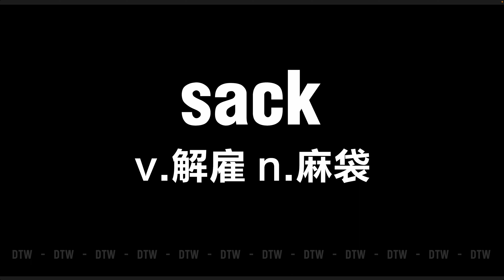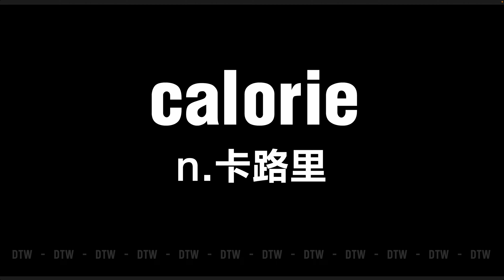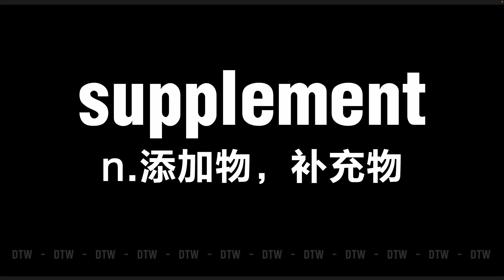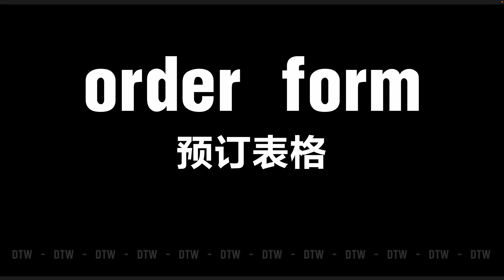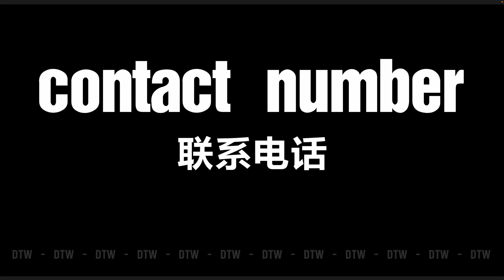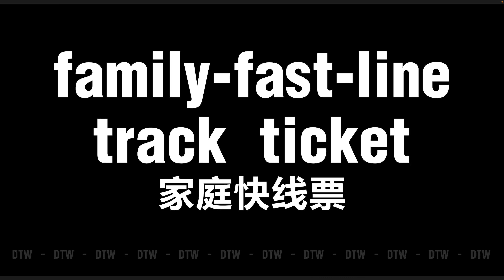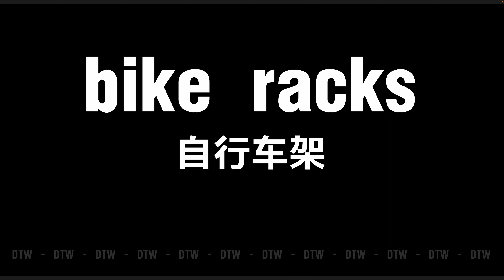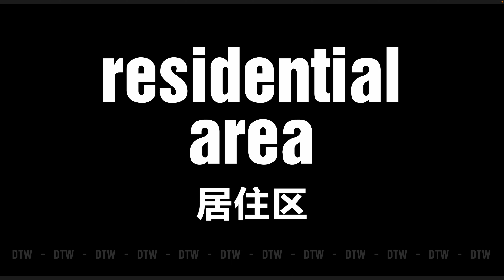语料库第11章 Section2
语料库2013剑18最新版
—— 录屏设置（单词1.6倍速、词组1倍速）
——  iPad播放音频，iMac录屏